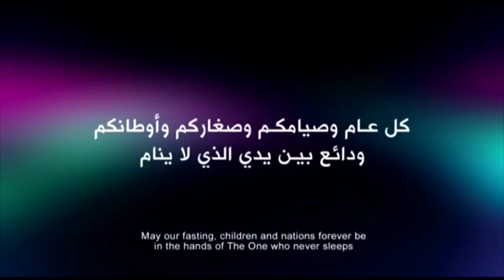"May This Fasting Bring Peace In Migrant's Life", an innocent child wishes.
In Greece, migrants stranded since countries along the Balkans route closed their borders, say the scorching heat and poor conditions at the state-run camps are making it harder to observe the holy month. However, in Germany, most are still living in shelters where they have long complained that the food served by caterers contracted by local authorities is “inedible”. Their protest has grown raucous with the approach of the religious festival.

But for many of the hundreds of thousands of migrants who came to Europe last year - mainly of them escaping war, conflict and poverty in Syria, Afghanistan, Iraq and beyond - Ramadan this time around will be a much more subdued affair.

For more.